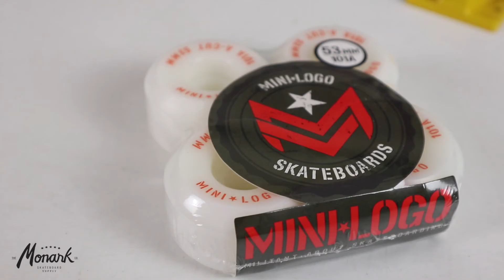Venture thrasher truck